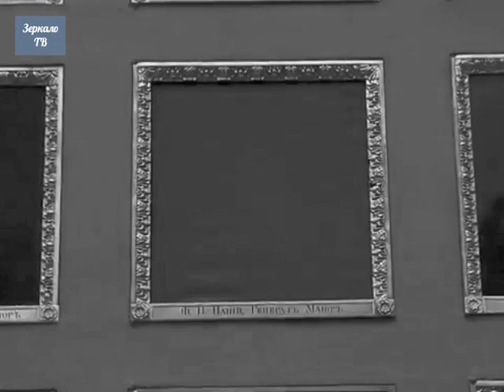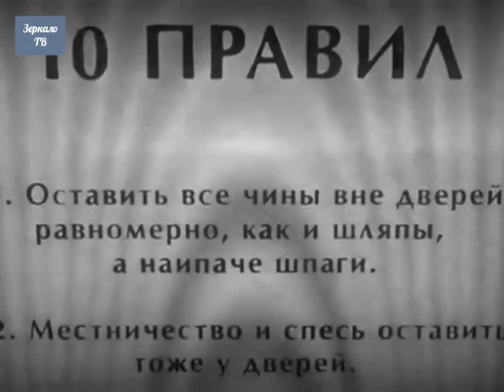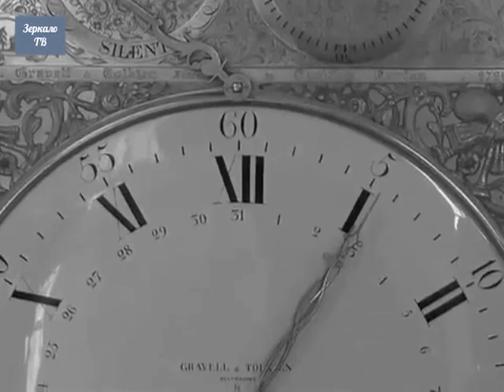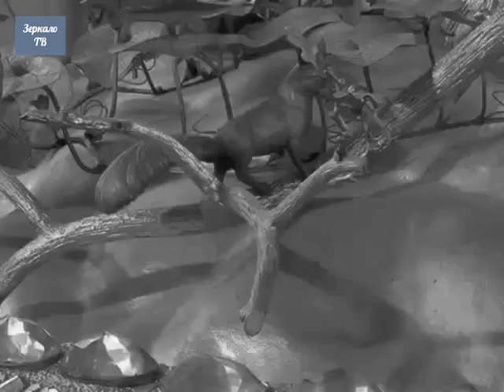Зимний Дворец в октябре 1917, Петроград. Подробности гос. переворота в России. Радио инсталяция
События 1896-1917 История России   на "Канале История"